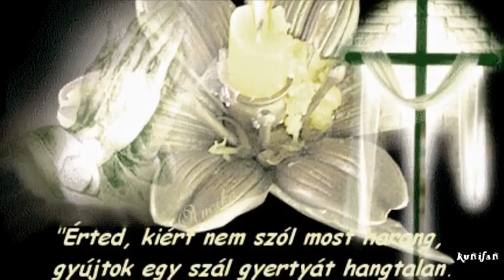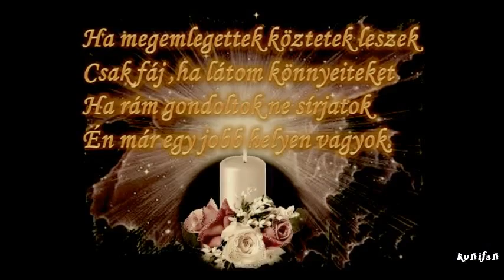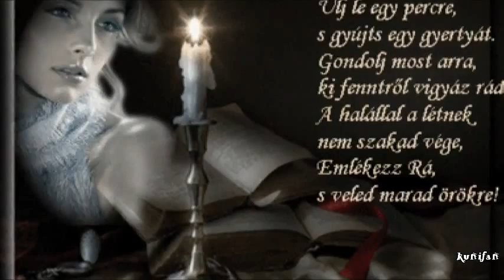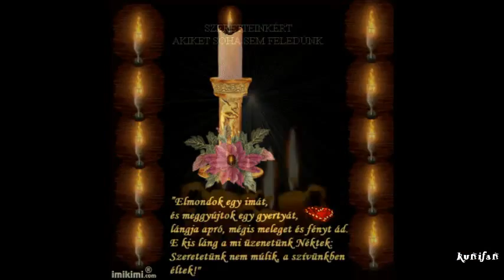† Drága Szeretteink Emlékére.† Nyugodjanak Békében.†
Lelkiekben gazdag és meghitt megemlékezést kívánok Nektek és Családotoknak sok Szeretettel.❤Ámen!
Szomorú Ünnep a Halottak Napja...
Mikor kimegyünk a temetőbe, mintha minden halott és hozzátartozója egy kicsit családtagunk lenne. Meghitt együttlét az idegenekkel.
A Kegyelet Ünnepe.Az együttérzés napja.
Minden év novemberében
elzarándoklunk a holtak kertjébe.
Ott nyugszanak az őseink;
Családtagjaink, barátaink, ismerőseink.
Oda kerülünk majd mi is;
mindenki ott van, aki nincs.
Halottak napján felélednek
azok szívében, kik emlékeznek.
Mécsest gyújtunk és imádkozunk,
régi szokásoknak áldozunk.
Ez az együttérzés napja:
nincs senki, kinek ne lenne halottja!